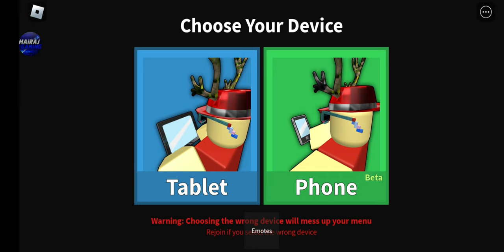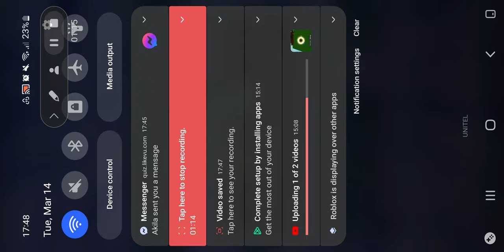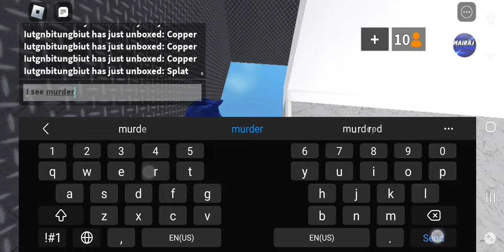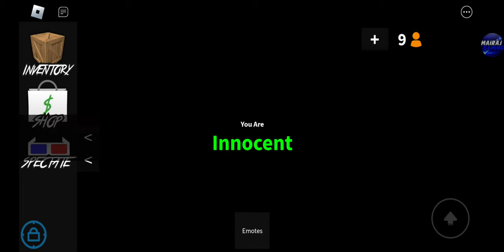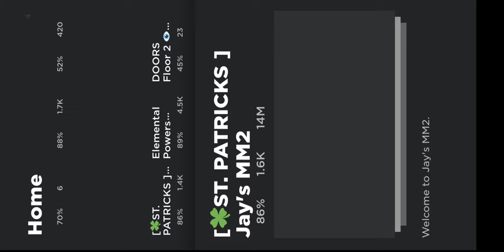March 15, 2023